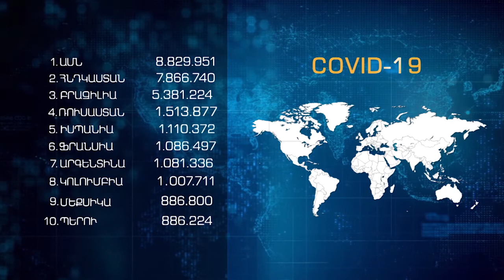Կորոնավիրուսի թվերն օր օրի ավելի ահագնացող են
Այսօր հաստատվել է ավելի քան 2 300 դեպք, թեստերի գրեթե կեսը դրական են: Առողջապահության նախարարությունը զգուշացնում է՝ շատ կարևոր է պահել հակահամաճարակային կանոնները՝ պահպանել սոցհեռավորություն, հաճախ լվանալ ձեռքերն ու կրել դիմակ: